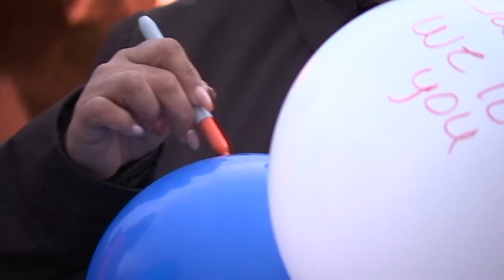Teen dies during football practice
A teenager in Connecticut died during football practice.